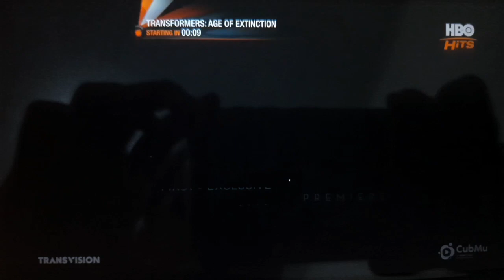Transformers: Age Of Extinction - HBO Hits Intro